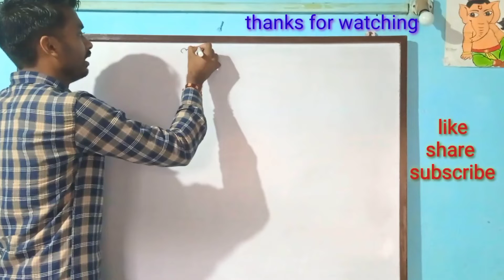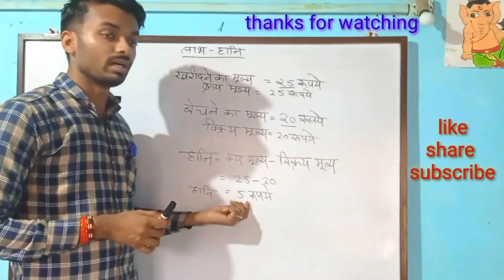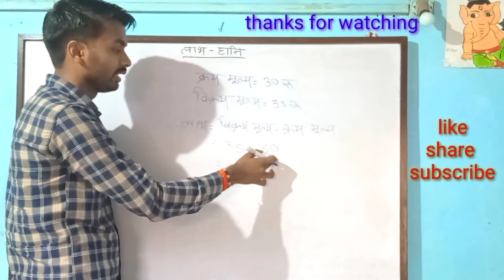लाभ-हानि सूत्र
video link for 12th std book keeping and accountancy solution of practical problems